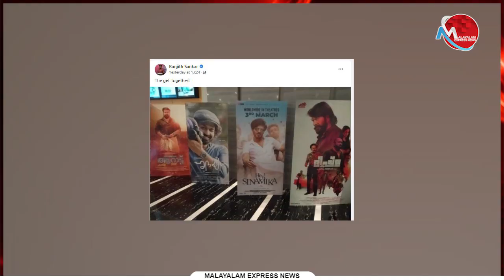സൂപ്പര്‍ താരങ്ങളും പുത്രന്‍മാരും സിനിമാ തീയേറ്ററുകൾ പിടിച്ചടക്കി;ഒന്നാമനാകാൻ ബോക്‌സ് ഓഫീസില്‍ മത്സരം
Tag-Generator-Youtube-malayalam news-global